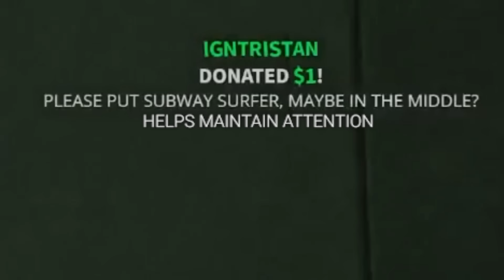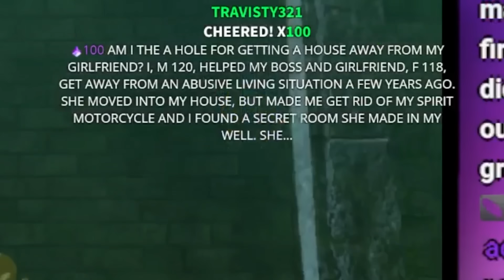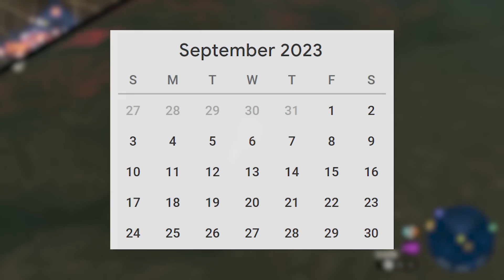Can You Beat Two Zelda Games at the Same Time?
I have connected one controller to both The Legend of Zelda: Breath of the Wild AND Tears of the Kingdom. Can I beat both games at the same exact time?